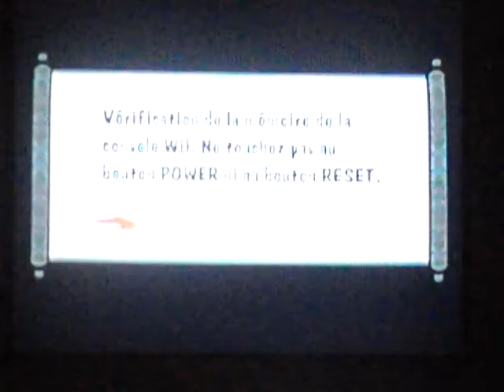[Challenge] Okami : Rechiku/Nechiku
Rechiku et Nechiku :  Démons d'Or et d'Argent.

Combat épique grâce à l'apparition de Shiranui et du duo avec Okikurumi.